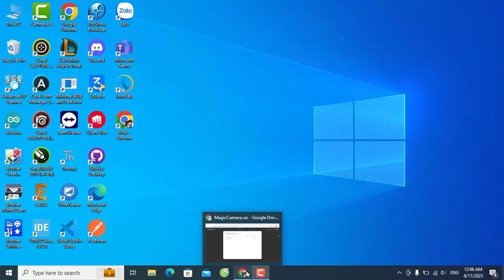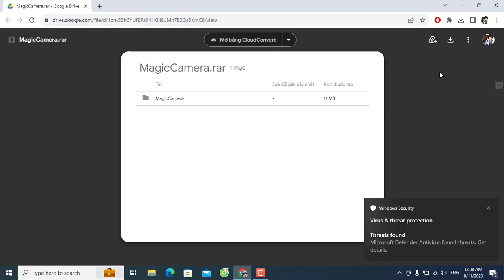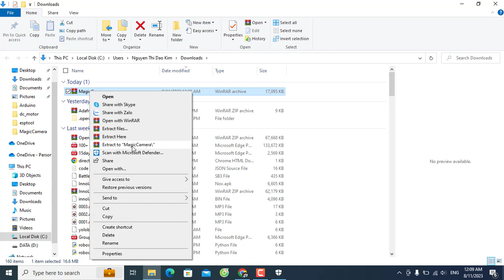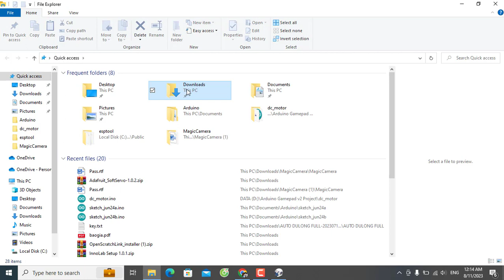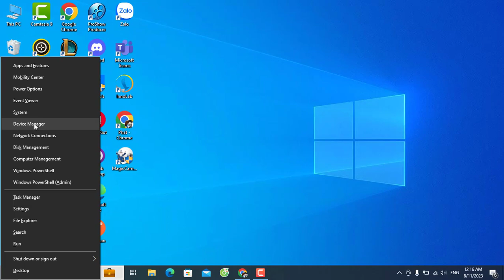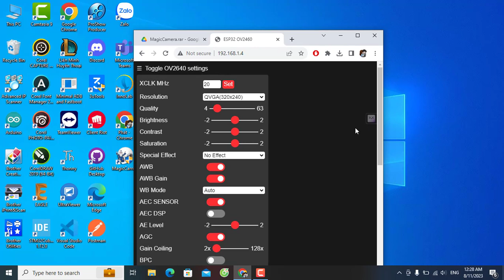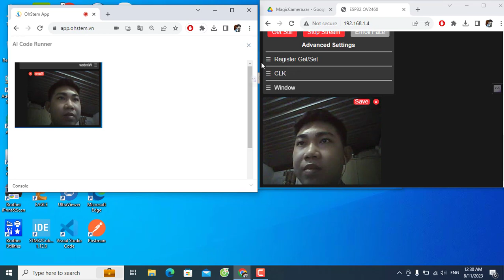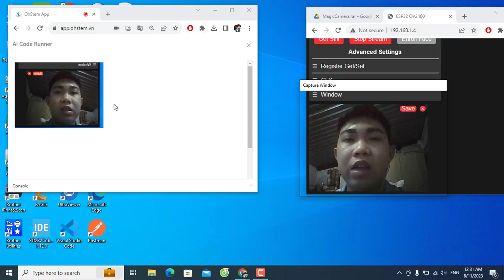Cách dùng ESP32-CAM làm camera AI - Phần 2: Cài đặt MagicCam trong ứng dụng với AI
Hướng dẫn bạn cách cài magic Camera, để biến camera ip thành Camera ảo dùng trong ứng dụng với AI.